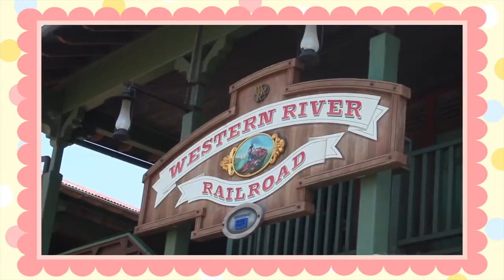TOKYO DIARY: Disneyland | Day 2 ( Deleted Marzia Video )